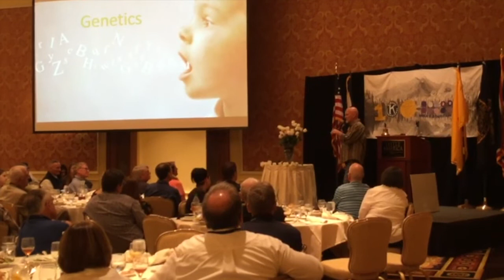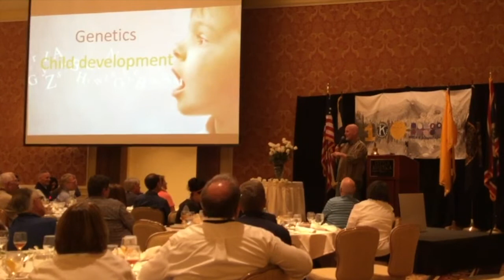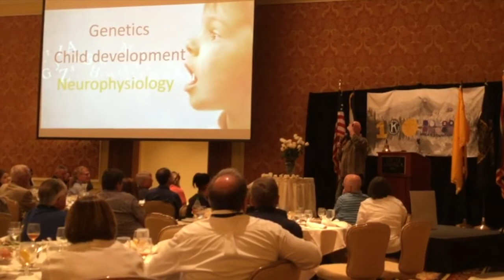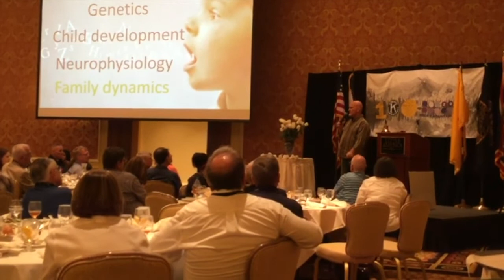Defy the Odds: Stutter to Stage (Clip)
Defy the Odds: Stutter to Stage

Let's get you rocking
"You are a no longer a speaker, you are a media content creator"

Rich is the CEO & Founder of Rock the Stage Media. Rich coaches and equips executives, leaders, and influencers to rock the stage by learning savvy media-rich skills while hosting unforgettable events and shows.

This video features a clip from one of Rich's most requested keynote presentations, DEFY THE ODDS: STUTTER TO STAGE.